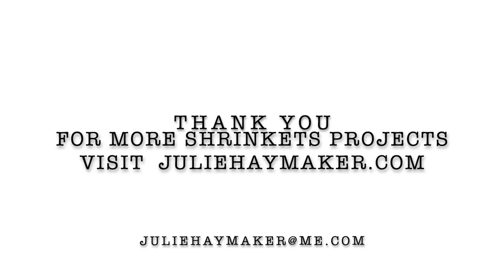Shrinkets Shrink plastic jewelry making Tutorials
A perfect class for beginners.  attached is the link to purchase the companion kit .